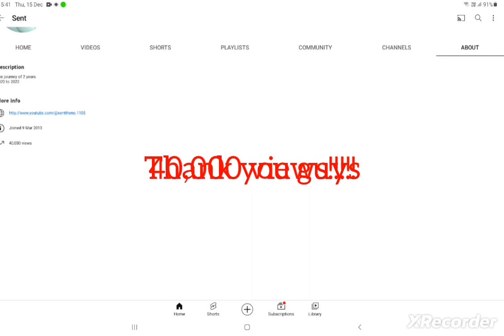Thank you Guys!